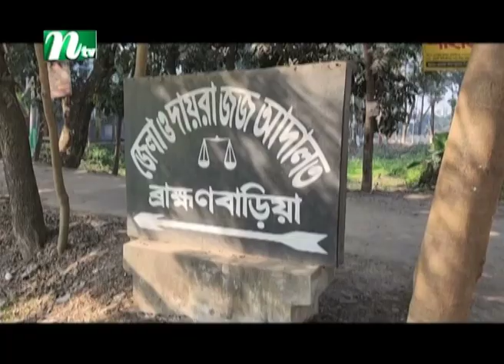🟢 শিরোনাম : ০৮ ফেব্রুয়ারি ২০২৩ | NTV News | NTV News Bulletin